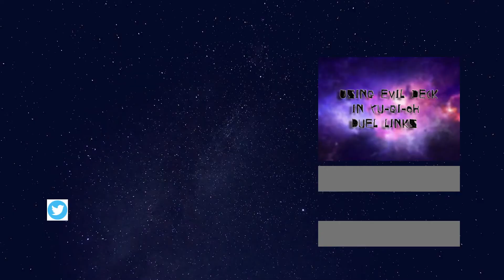Destroying Ranked With NEW CYBER STYLE EXTREME Deck / Duel Links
Please I would relly appriciate if you
Like,Sub,Com,Share

Love yall